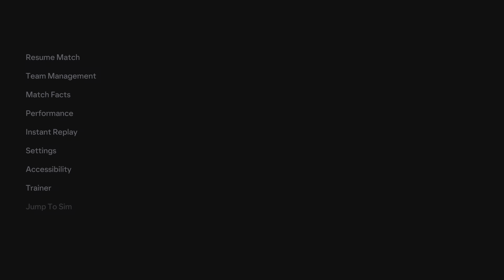Wolves VS Aston Villa EA SPORTS FC 24